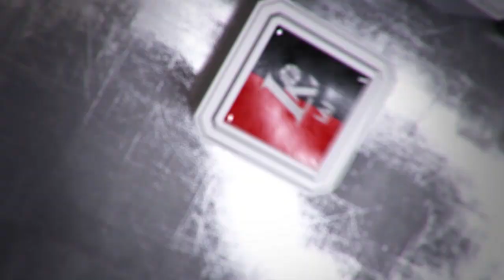Ž.Čarapič: „Labai gerai sužaidėme pirmą pusę ir labai blogai antrąją“